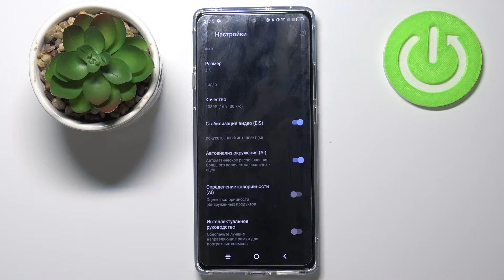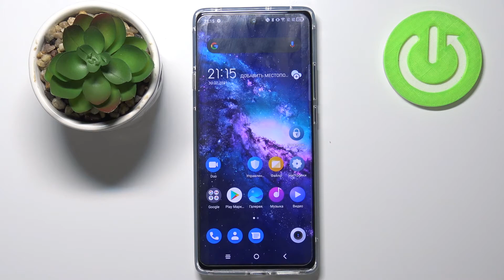Отключить водяной знак на фотографиях в TCL 20 Pro / Выключаем вотермарк на фотографиях в TCL 20 Pro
Всем привет дорогие друзья, в этом видео гайде мы покажем как выключить на TCL 20 Pro водяной знак, наклейка на фотографиях сделанных с помощью камеры TCL 20 Pro. Чтобы ее включить на камере TCL 20 Pro, вам нужно войти в настройки камеры и следовать указаниям нашего ведущего.

Как выключить вотермарк в TCL 20 Pro? Как выключить водяной знак в камере TCL 20 Pro? Как включить на камере TCL 20 Pro вотермарк? Как на TCL 20 Pro включить водяной знак? Что такое водяной знак в TCL 20 Pro?